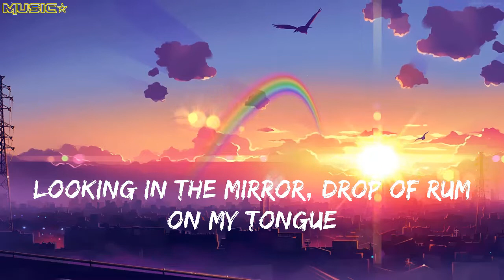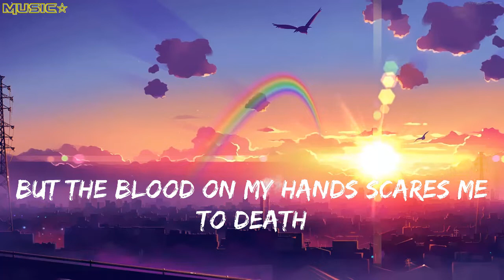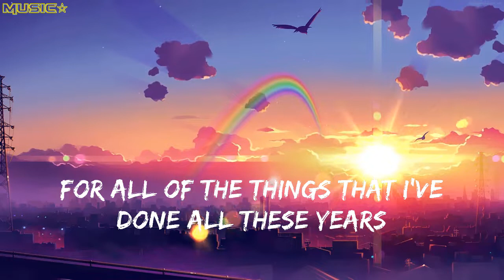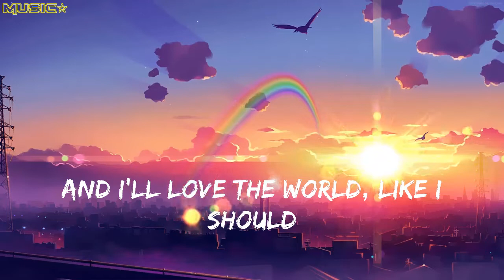Jaymes Young Ill Be Good Lyrics 1080p